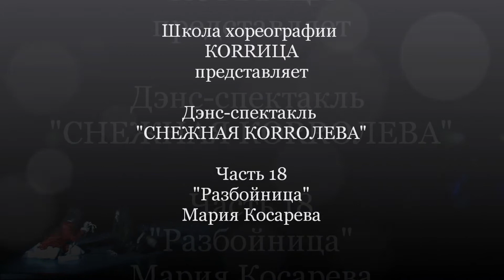СНЕЖНАЯ КОRRОЛЕВА - Часть 18 - Разбойница - Мария Косарева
Школа хореографии КОRRИЦА
Дэнс-спектакль "СНЕЖНАЯ КОRRОЛЕВА"

Часть 18: Разбойница
Исполняет: Мария Косарева